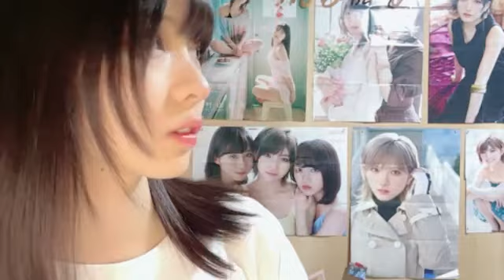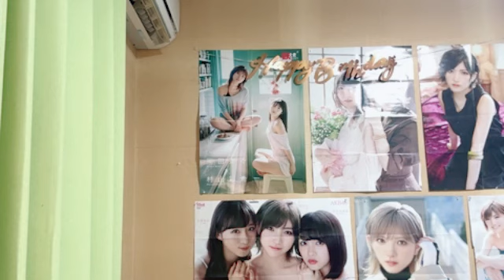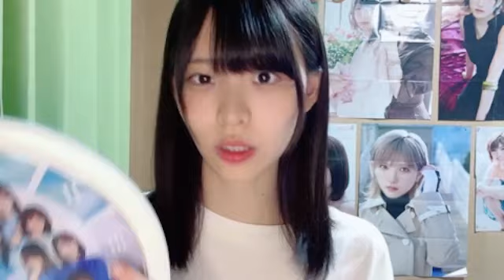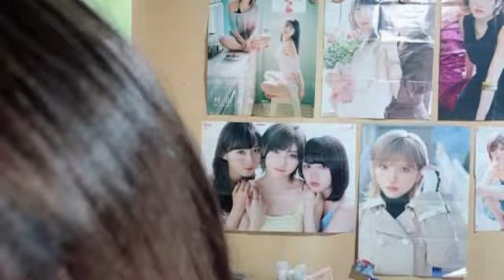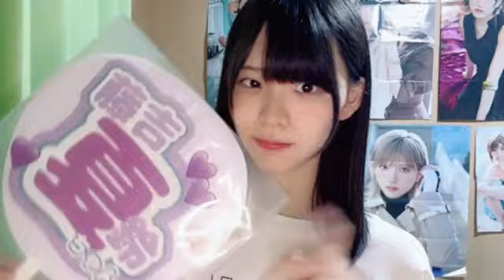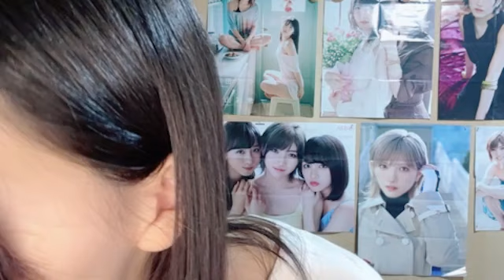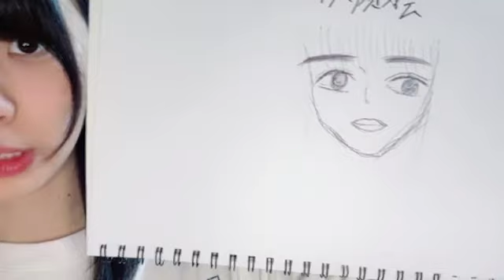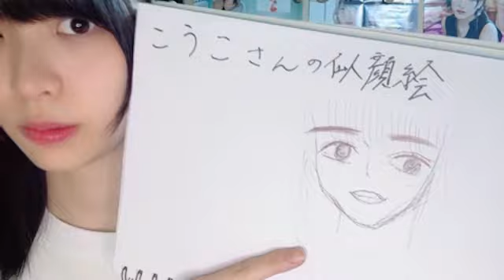2024/06/17 STU48 研究生 北澤苺 SHOWROOM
2024年06月17日19時00分57秒 北澤 苺（STU48 研究生）